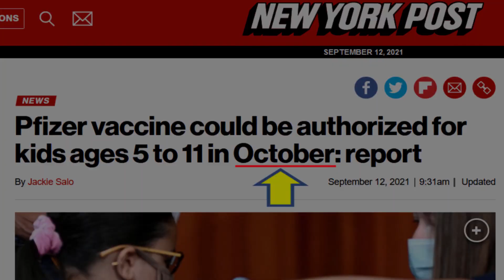Children Don’t Need Parental Consent for Vaccination – Dr. Bonnie Henry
“You Don’t Need a Signed Consent Form”

Dr. Bonnie Henry, Provincial Health Officer of British Columbia explained that there is no minimum age for consenting to taking a smack on the arm. Compare that with minimum ages to smoke or drink alcohol. Why was Informed Consent so Important at the Nuremberg Trials?

Is this what the trucker Ottawa Freedom Convoy and the Coutts Roadblock are fighting against?